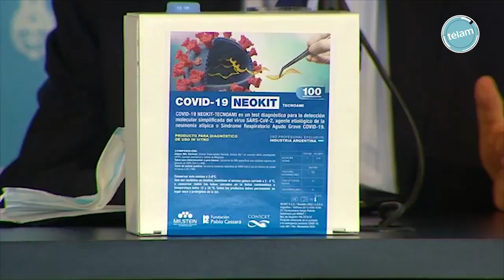González García: "Vamos a poder dar con las demandas de forma más rápida"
El ministro de Salud y su par de Ciencia, Roberto Salvarezza, brindaron una conferencia de prensa en la que dieron a conocer las característias de los nuevos test de diagnósitoco rápido de origen nacional para detectar el coronavirus.